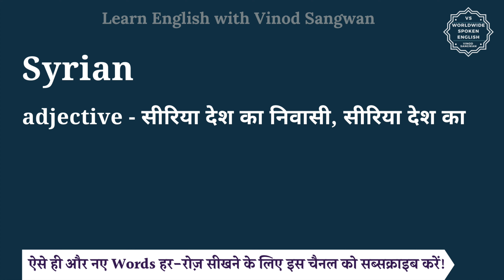Syrian meaning in Hindi | Syrian ka matlab kya hota hai | English vocabulary words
इस वीडियो में आप Syrian का हिंदी में मतलब समझेंगे और साथ में Syrian का pronunciation भी सीखेंगें यानि की आप Syrian के अर्थ के साथ साथ ये भी सीखेंगें की Syrian को कैसे बोले या Syrian को बोलने का सही तरीका क्या है |

तो बस एक मिनट में सीखिए Syrian को|
Let’s learn Hindi Meaning of Syrian in detail.

Syrian का हिंदी में अर्थ होता है
adjective - सीरिया देश का निवासी, सीरिया देश का

Syrian को इन उदाहरणों से और अच्छे से समझ सकते हैं